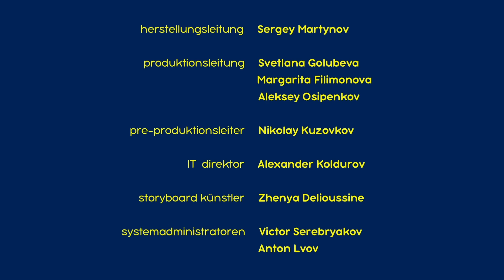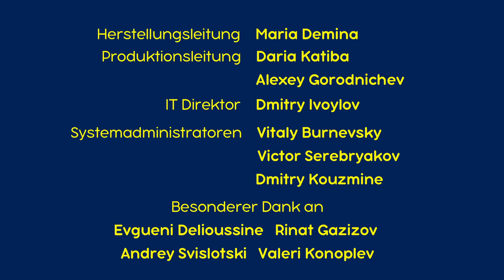Mascha und der Bär 💥 NEUE FOLGE 2023 💥🎬 Familienzuwachs 🐷🍼 (Folge 69)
Oh, wow! 📱 Folgt dem Link und ladet die App herunter

Familienzuwachs 🐷🍼 (Folge 69)
Mascha ist leidenschaftlich begeistert von dem Spiel Mutter-Tochter, aber Rosie möchte lieber ihr eigenes Leben ausprobieren. Sie tauscht mit den Wölfen die Plätze und jetzt stehen sie im Mittelpunkt von Maschas Pflege und Sorge. Rosie erfreut sich eines Erwachsenenlebens, in dem alles nicht so einfach ist...

✅ Mascha findet einen Freund 🐻 (Folge 15)